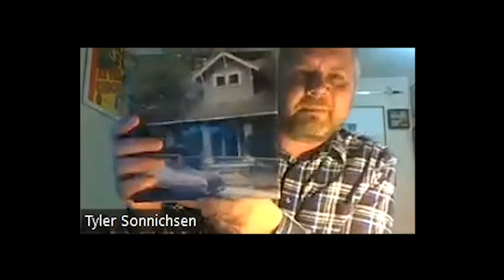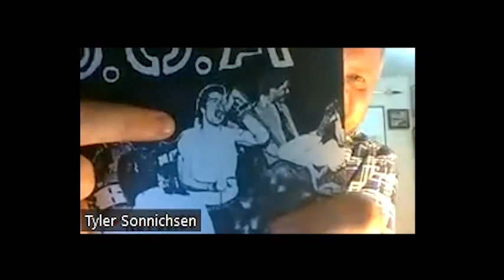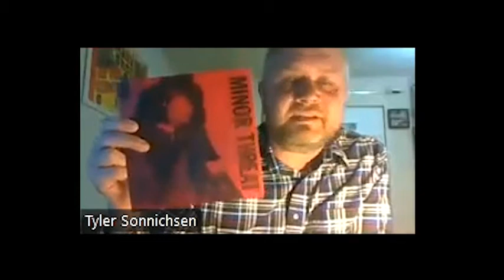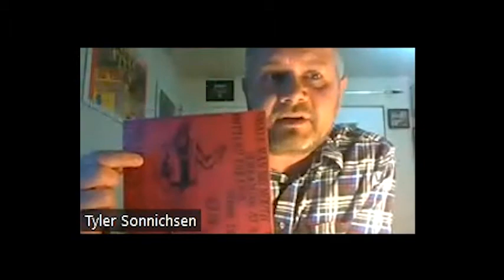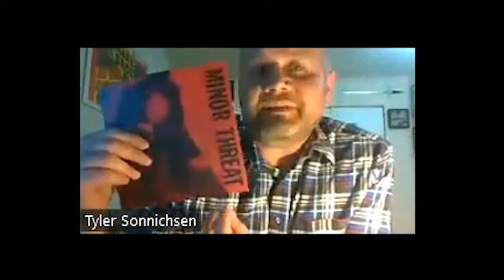GeoDC - 2022 03 - Tyler Sonnichsen - DC Sonic Geography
Tyler Sonnichsen is a Cultural Geographer at Central Michigan University with interests in media studies, American Popular Culture, and repeat photography. He completed his PhD at the University of Tennessee in 2017. He published his first book, Capitals of Punk: Paris, DC, and Circulations in the Urban Underground (Palgrave) in 2019. You can find information on his further research and rants about music

From:
Virtual GeoDC, March 2, 2022